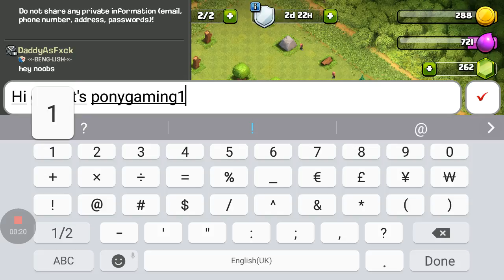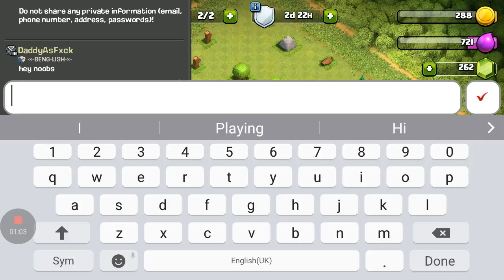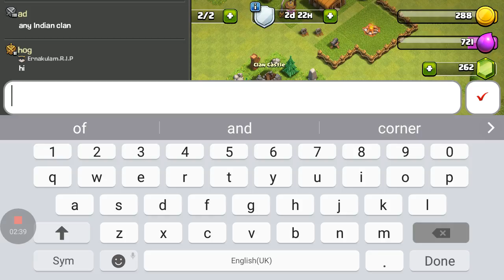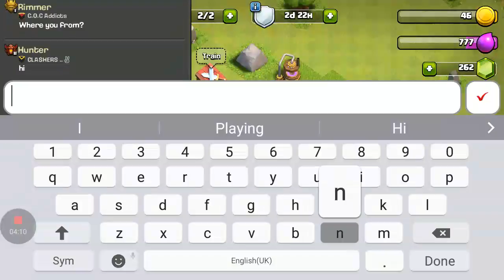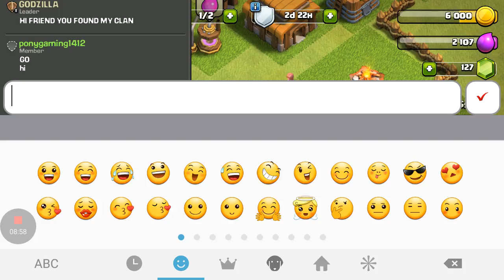Playing a new game called cash of clans